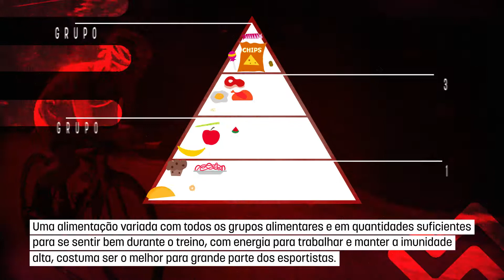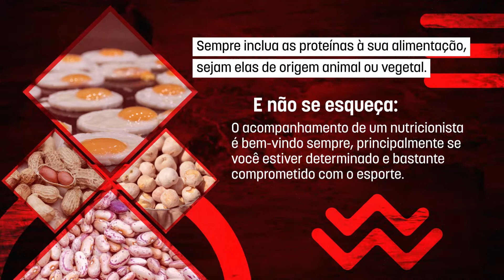Você TRIATLETA - Episódio 6